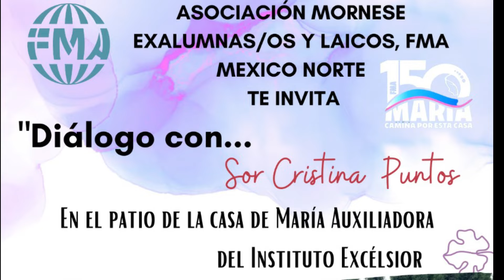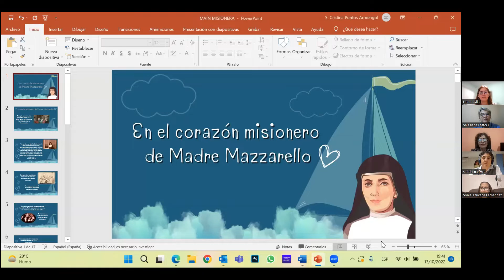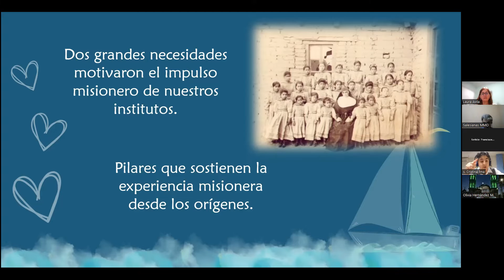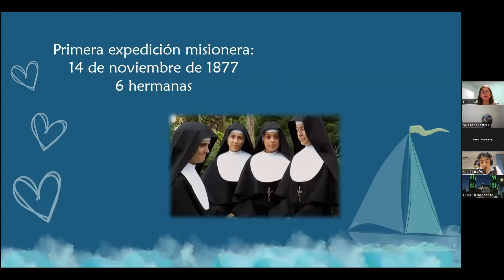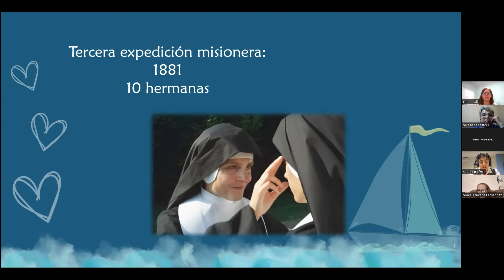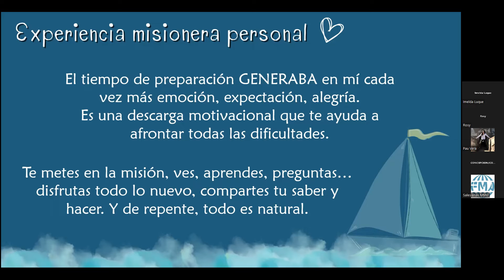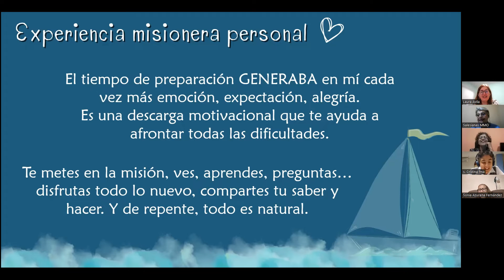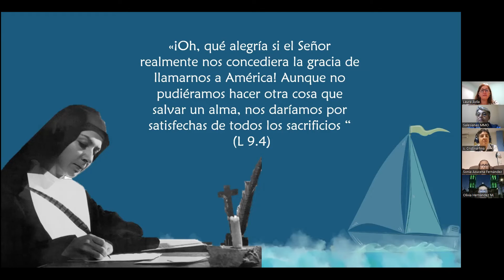Diálogo en casa de Maria Auxiliadora 13-oct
Sor Cristy Puntos